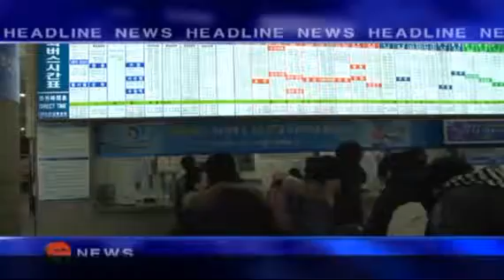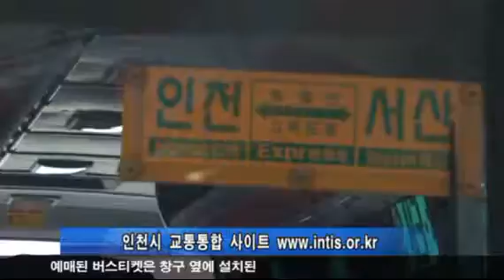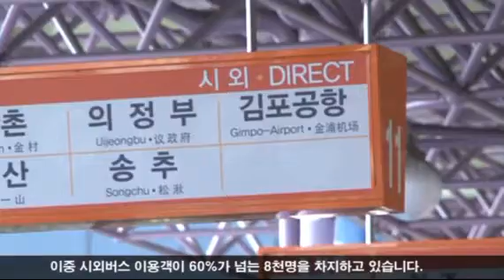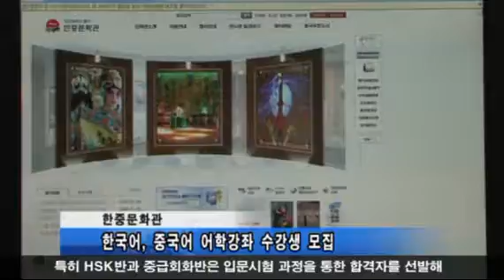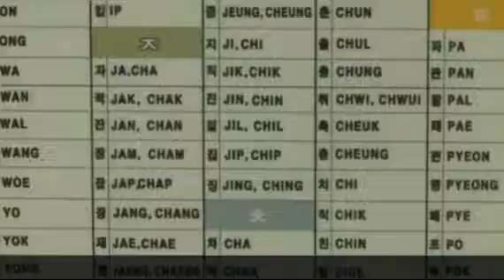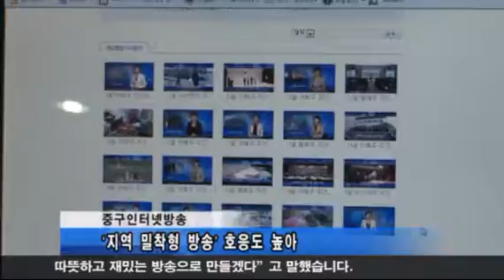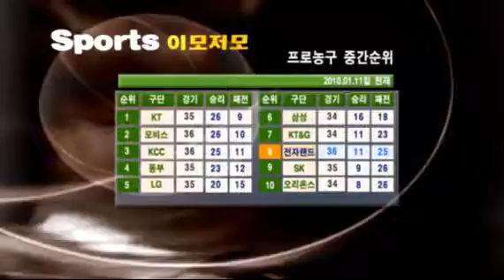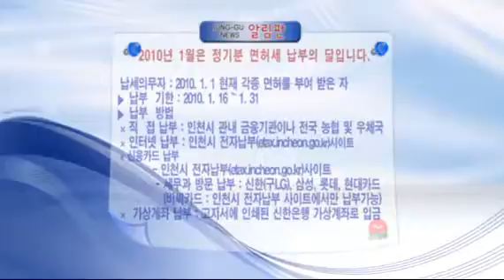1월 둘째주 주간뉴스